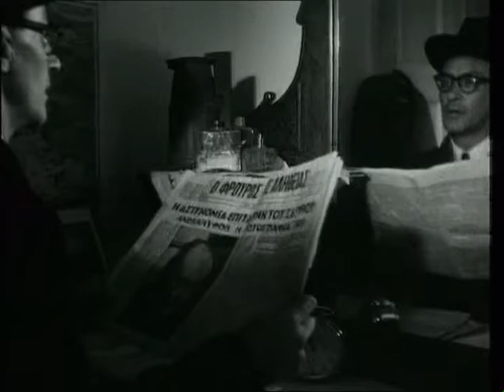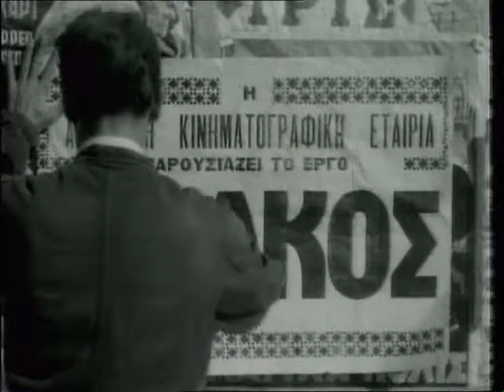Ο Δράκος (1956) trailer - Ντίνος Ηλιόπουλος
With New Year's Eve just around the corner in mid-1950s Athens, the meek and reclusive bank clerk, Thomas, is shocked to discover that he has a striking resemblance with the notorious deviant who terrorises the city. Burdened with yet another knotty problem that threatens not only his already frail freedom but also his very life, Thomas finds refuge in the seedy underbelly of Piraeus, at a disreputable cabaret; the smoke-filled haven of vicious cut-throats, perfidious divas, and the home of pure and innocent, Roula. There, a violent gang of unscrupulous thieves welcomes Thanos as their leader and, above all, their saviour, unbeknownst to them that fate has other plans in store for everyone involved in their lucrative scheme. But, as Thomas' distorted image earns him ample respect, more and more, the boundaries between reality and illusion become unclear. Now, for the sake of the unsoiled femme fatale, can this grotesque new persona, the "Ogre of Athens", banish a lifetime of fear?